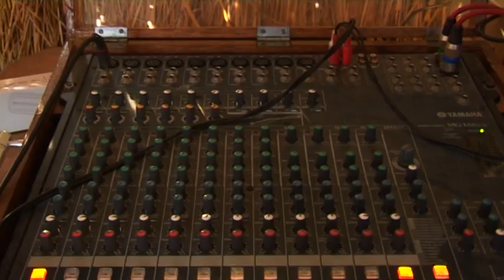DISK-12 || KIPANA CHRISTMAS 2013 || SHANGKAI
SHANGKAI CHRISTIAN CHURCH
64th Lhinna
Kipana Christmas 2013
Channel Producer:Thangkholun Lunkim